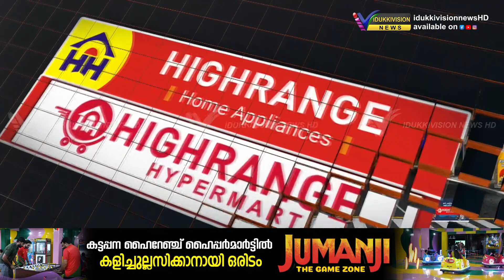കട്ടപ്പന നത്തുകല്ലില്‍ ഗുണ്ടാവിളയാട്ടം, നാട്ടുകാരുടെ നേരെ ആയുധം വീശി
കട്ടപ്പന നത്തുകല്ലില്‍ ഗുണ്ടാവിളയാട്ടം, നാട്ടുകാരുടെ നേരെ ആയുധം വീശി, ഭീഷണി മുഴക്കിയ ശേഷം ഇവര്‍ രക്ഷപ്പെട്ടു